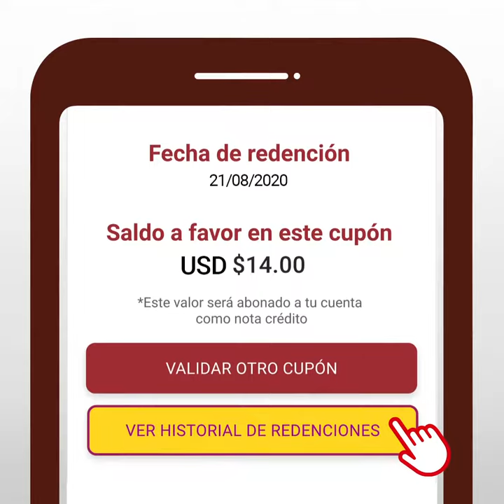Comercial | Siembra cerca